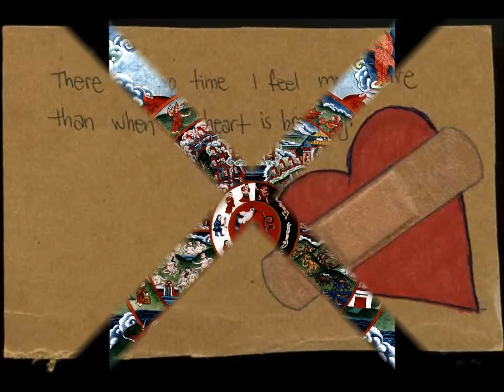Электрические Партизаны - Колесо Сансары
Клип на песню Электрических Партизан "Колесо Сансары". Студия подпольной самодеятельности. СБ. Порядка нет и никогда не будет! Есть А.